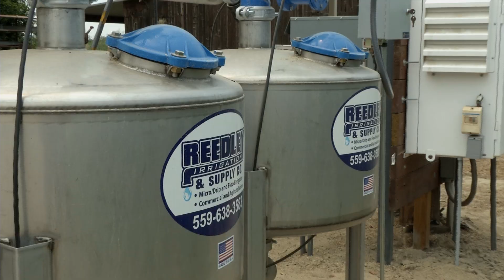Growing California video series: Nature's Candy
Steve Fukagawa, San Joaquin Valley raisin producer, uses an efficient drip irrigation system powered by solar energy to continue growing grapes for his raisin production despite California's drought.